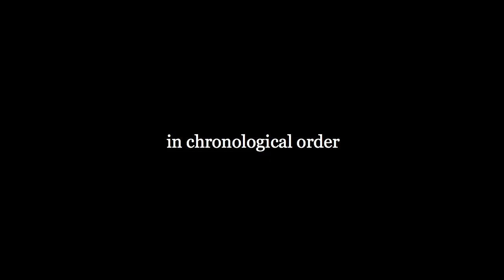Royal Liverpool Philharmonic Orchestra Mahler Symphony Cycle 2020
Ten years on from his landmark Mahler cycle in our 2009-10 season, Vasily Petrenko will once again share his passion for these symphonies, presenting them in chronological order across 2020.

Before each concert, Vasily Petrenko will provide an introduction from stage, to help you get even more from the experience.

Whether you’re new to Mahler, or a lifelong fan, join us for this journey through love, nature, life, death, rebirth, light, heaven, fate and the universe.